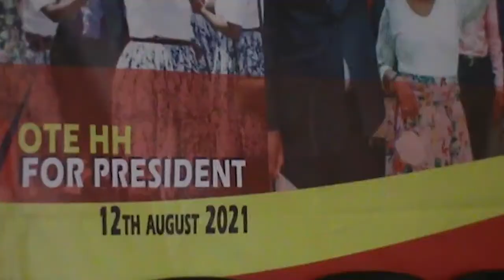REPORT ON UPND YOUTH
The United Party for National Development Lusaka Province Youth Secretary Samuel Ngwira has called upon youths from all political parties to join the UPND and remove the Patriotic Front.

He has since urged the current active members to remain united.

Mr Ngwira was speaking during a press briefing in Lusaka at the Party's news youth Command centre on Monday.